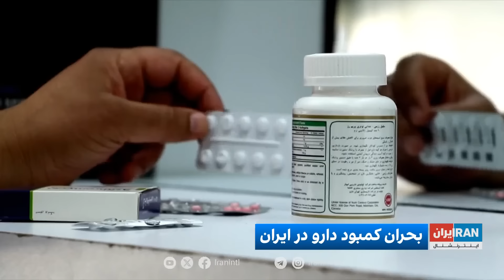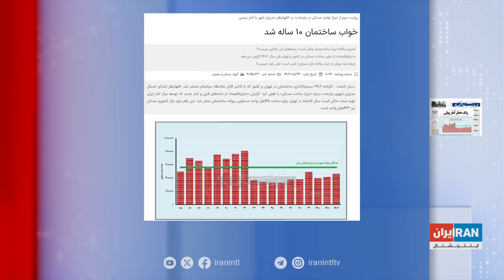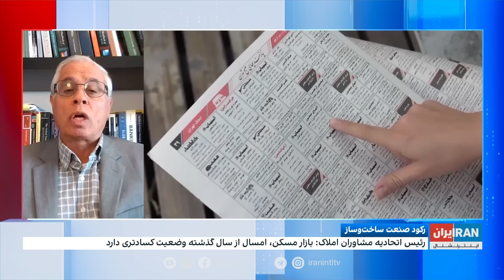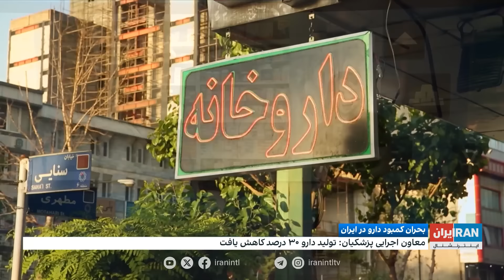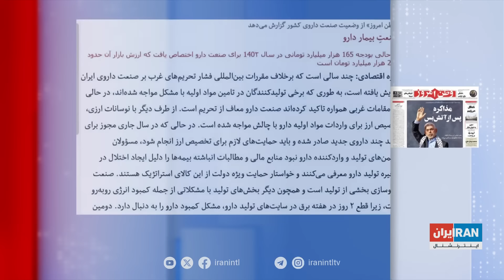اقتصاد و بازار: رکود سنگین در صنعت ساختمان‌سازی ایران؛ تشدید بحران در بازار دارو